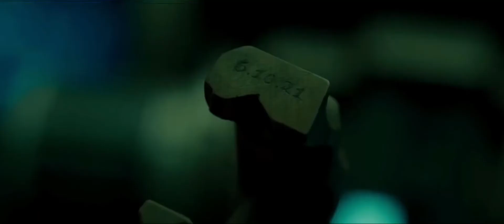Blade Runner 2049 - Edit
Video owned by me - PurpleRainYT

All clips and photos found, adjusted, and edited by me - PurpleRainYT

Song - Bloom - Odesza

Section 107 of the U.S. Copyright act states: Copyright Disclaimer under Section 107 of the copyright act 1976, allowance is made for fair use for purposes such as criticism, comment, news reporting, scholarship, and research.

Thanks for the support, Enjoy!